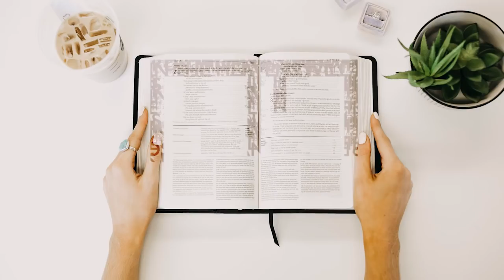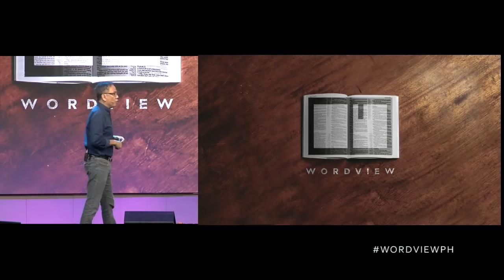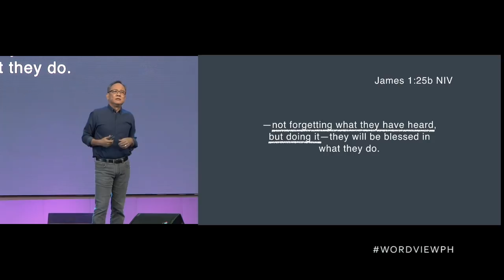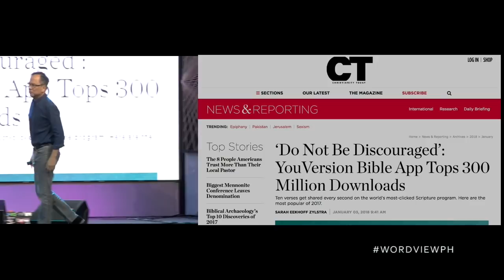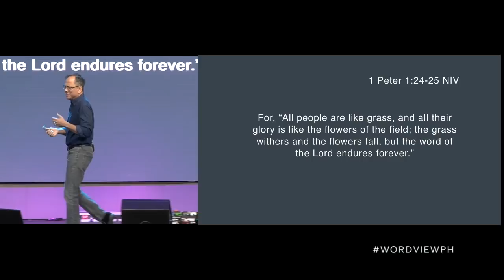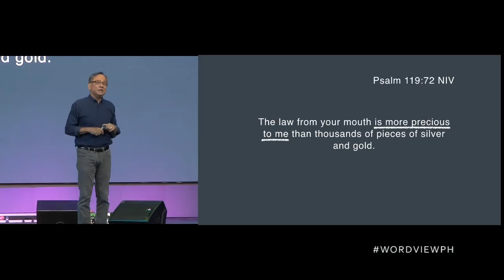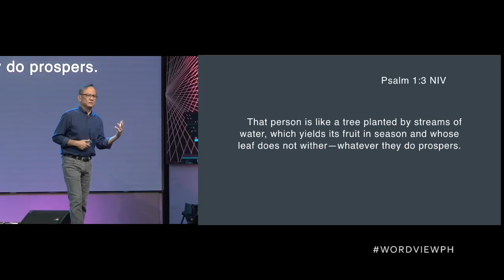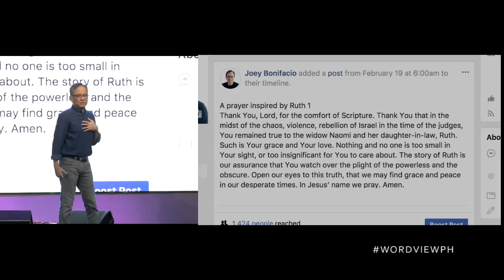Application of the Bible - Joey Bonifacio